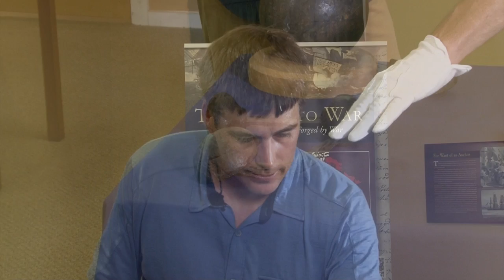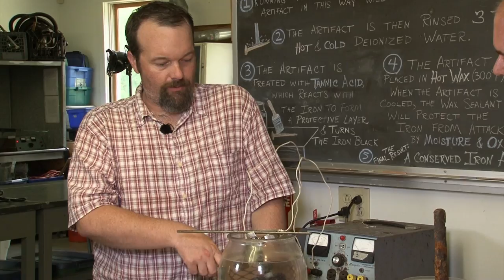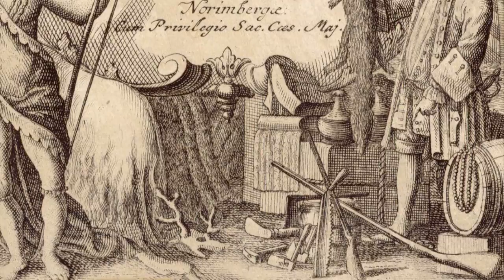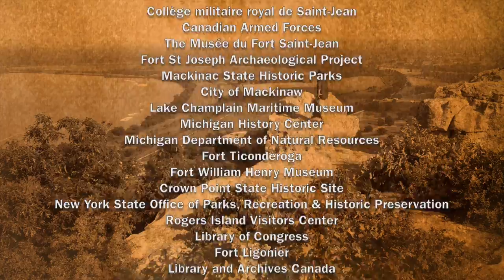America: From the Ground Up! Episode 3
Episode 3: World War America
Join Monty as he digs into the archaeology of the forts along the contended border zone between Colonial America and New France that tell the story of the French and Indian War from the ground up.